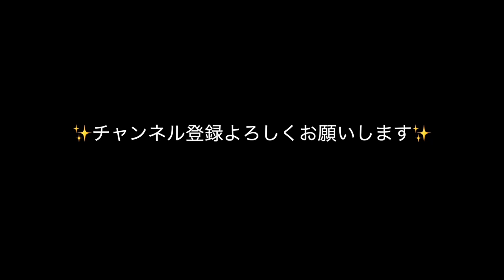【不二家ケーキ食べ放題】減量前ラストの爆食は最高だった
トレーニング仲間と合トレ後
不二家のケーキ食べ放題に行きました💓
もう最高すぎた😄

よーし、減量がんばるぞ！